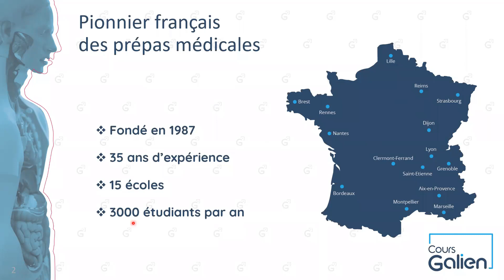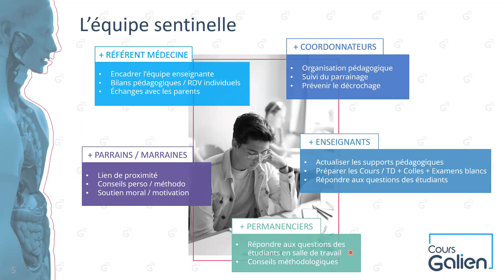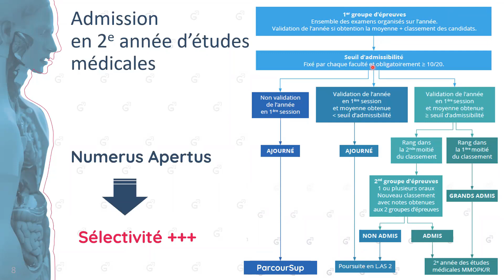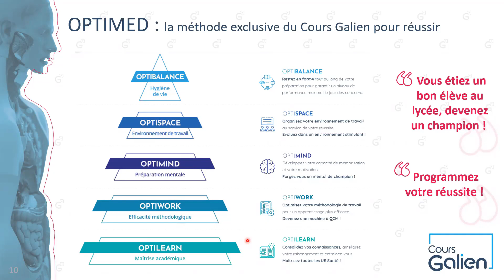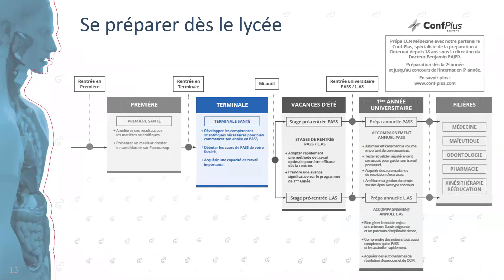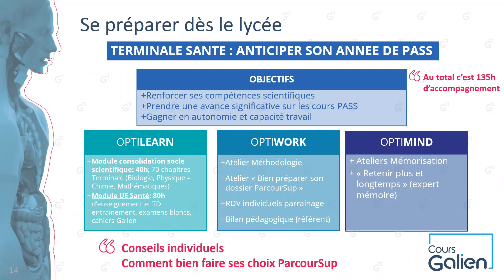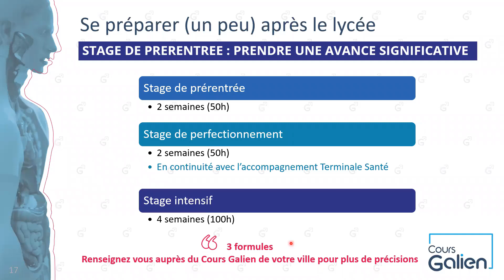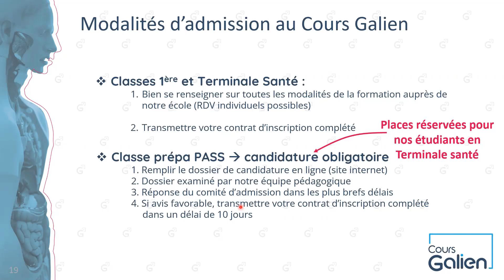Anticiper sa prépa médicale dès le lycée ! 🩺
En suivant nos prépas anticipées 1ère et Terminale Santé vous travaillerez les trois matières scientifiques clés pour les études de Santé : Biologie, Physique-Chimie et Mathématiques. Vous aurez ainsi de solides bases pour réussir la difficile 1ère année de médecine mais aussi de meilleures notes au lycée et donc un meilleur dossier Parcoursup qui vous permettra d’être admis(e) en PASS.